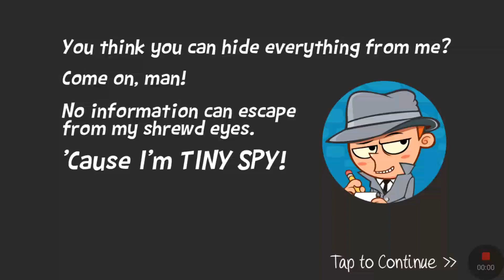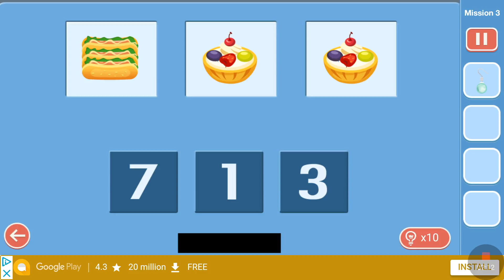The first game I play